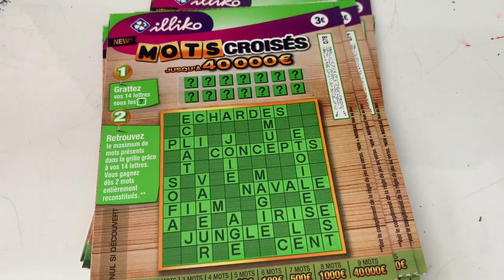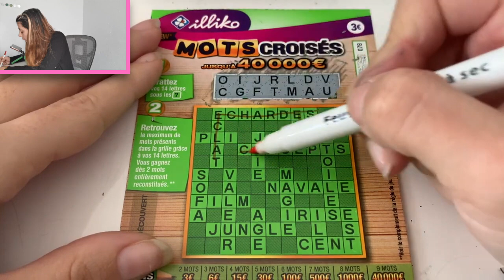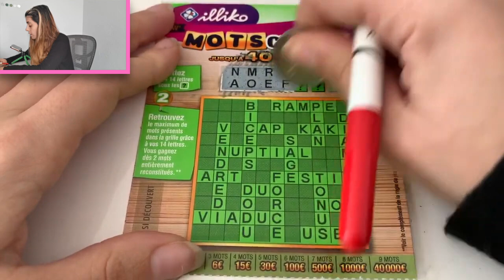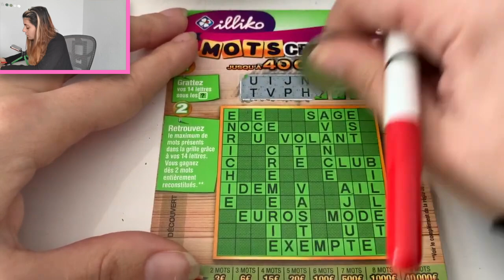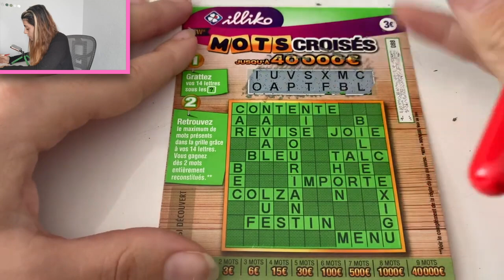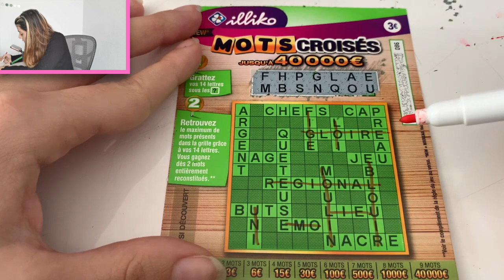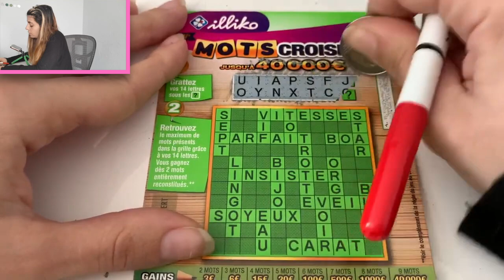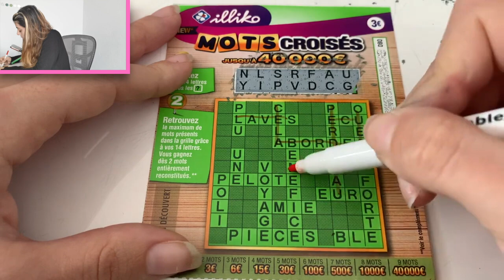On ESSAIE de S'APPROCHER du BUT 🎊🤑🥰🍀😱 - objectif 30€ aux NOUVEAUX MOTS CROISES à 3€